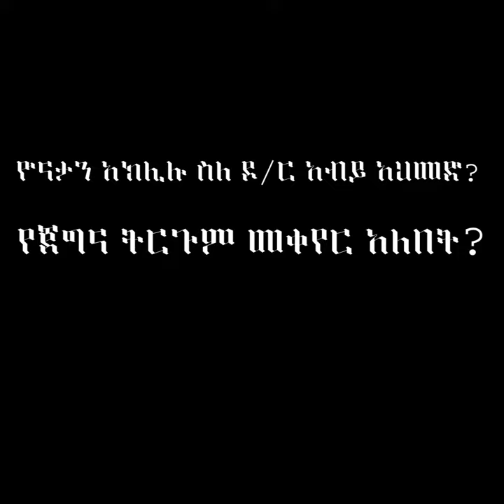Prophet Yonatan Aklilu Speak about Dr. Abiy Ahmed | Hulegeb || Homage GOD tube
Stay on Demand

Dr. Abiy Ahmed
Abiy Ahmed